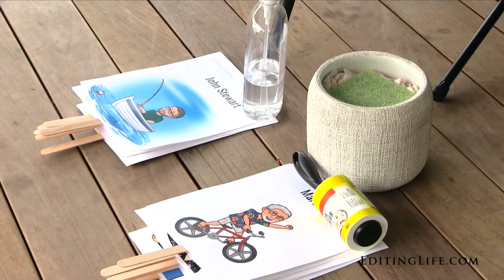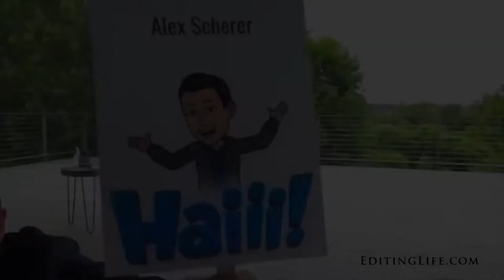Howard County Conservatory- Andrea & Aaron